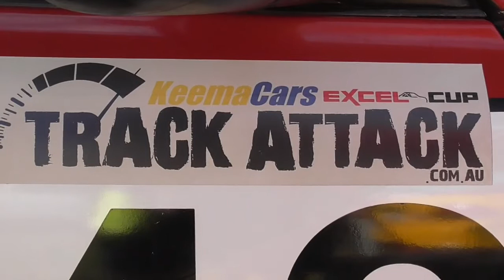Excel Cup Round 2 2015 Queensland Raceway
Video showing all the fun of round 2 of the Track Attack Keema Excel Cup, held at Queensland Raceway April 2015.